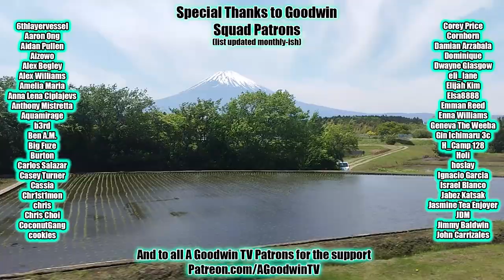HAIKYUU!! 4x14 reaction and commentary: Rythm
The Haikyuu!! reaction and commentary series continues with season 4 episode 14, Rythm.

In Haikyuu 4x14, Rythm, the tournament continues with the Evil Empire's marching band vs. one hungover sister's taiko skills.

Haikyuu Synopsis: Aoba Johsai did it better